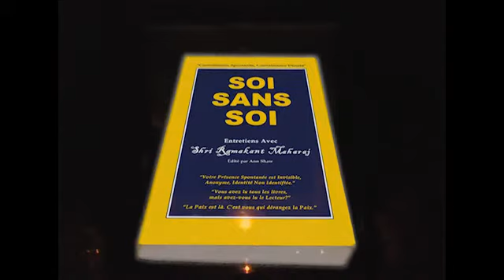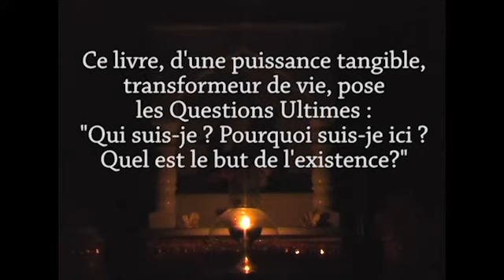Soi Sans Soi - Ramakant Maharaj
Une introduction à la editon française de 'Selfless Self: Talks with Sri Ramakant Maharaj' publié l'an dernier. Ramakant Maharaj a passé environ 20 ans avec le légendaire Nisargadatta Maharaj. Il enseigne de son ashram à Nashik , Maharashtra. Ce maître réalisé offre le Naam Mantra, initiation à la lignée Inchegiri Navnath de Nisargadatta, Siddharameshwar et autres maîtres importants.